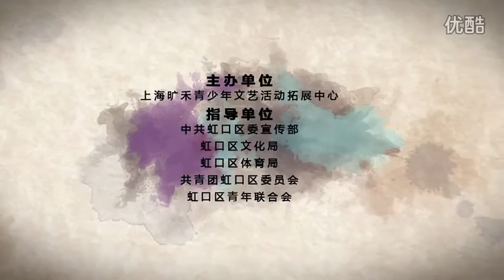BBOY BOJIN (Bboy World Asia) @ BIS 2015 BBOY IN SHANGHAU VOL 5